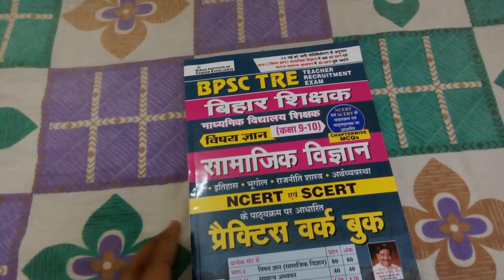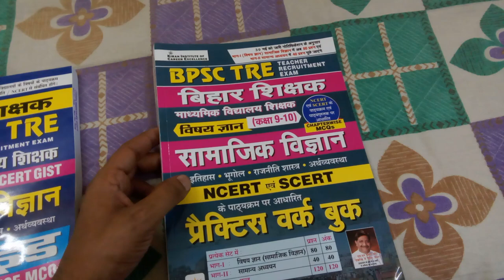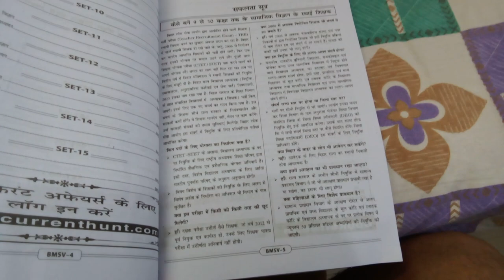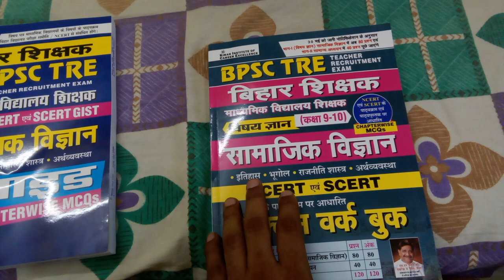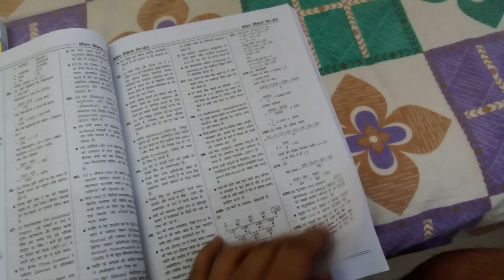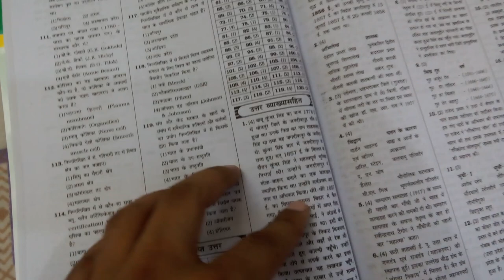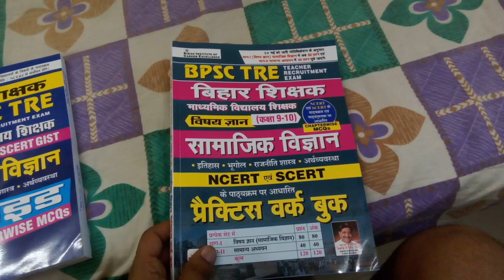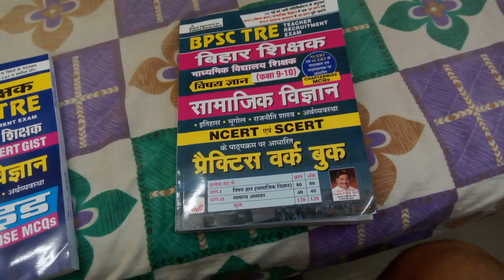Bihar Teacher BPSC Social Science Class 9 to 10 Practice Work Book NCERT & SCERT Best Book 2023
BPSC TRE Bihar Shikshak Samajik Vigyan (Social Science) For Vishay Gyan Class 9 To 10 NCERT & SCERT Based Practice Work Book (Hindi Medium) (4290)
Content
Class 9 To 10
Part 1 : Samajik Vigyan 80 Questions
Part 2 : Samanya Adhyann 40 Questions
Based on NCERT & SCERT Syllabus & Books Subjects History Geography Polity Economy
Total 15 Sets Each Set of 120 Questions Each with Detailed Answers